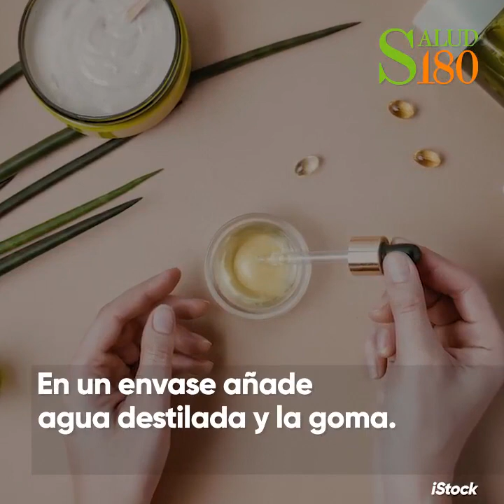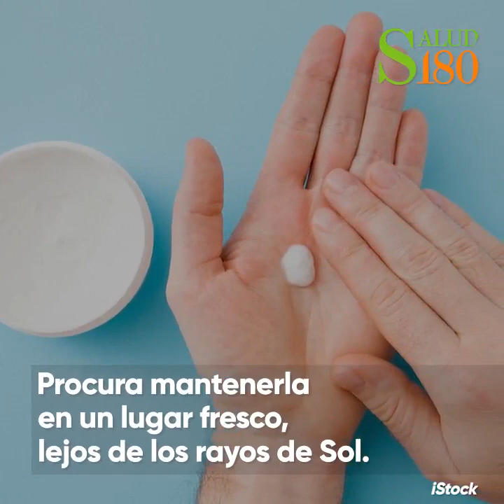Crema facial casera para pieles maduras ¡súper hidratante! | Salud180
¡Esta crema facial casera te hará lucir increíble!